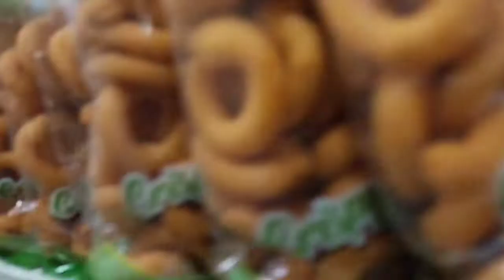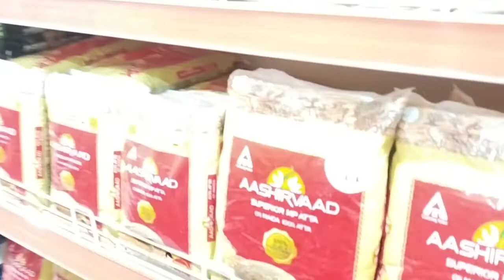Chennai Fresh Super Market Opened at Thiruverkadu